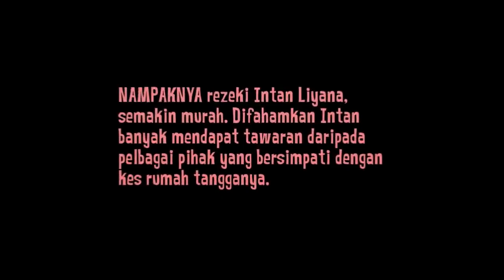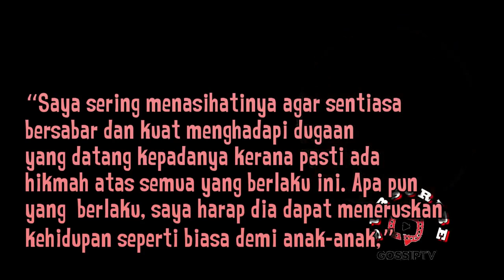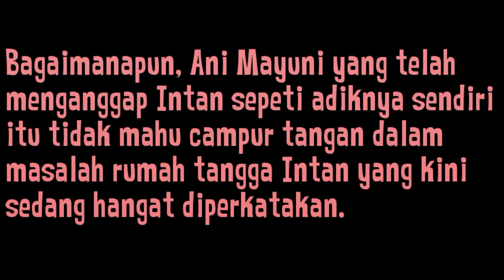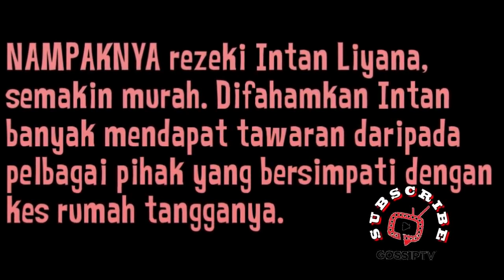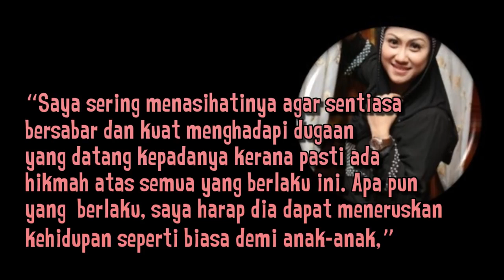Selepas Izreen Ditamatkan Kontrak, Intan Liana Pula Ditawar Duta Kosmetik